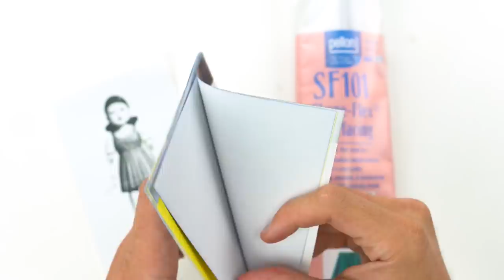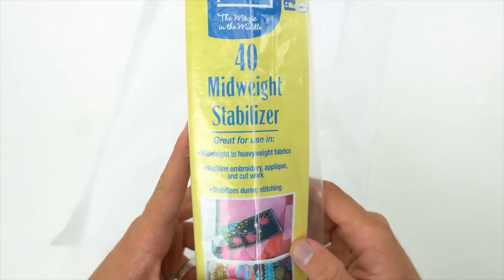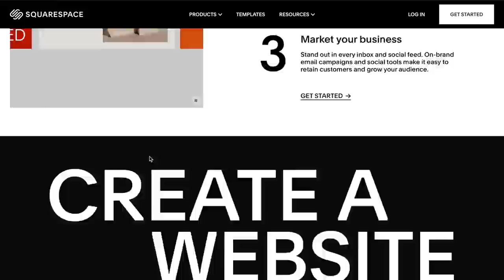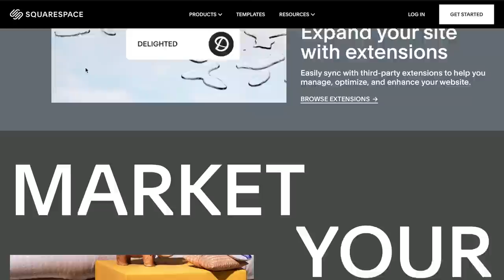How To Hand Make A Patch (ASMR)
DIY Embroidery Patch. Hand made with loveeeee and ASRM.